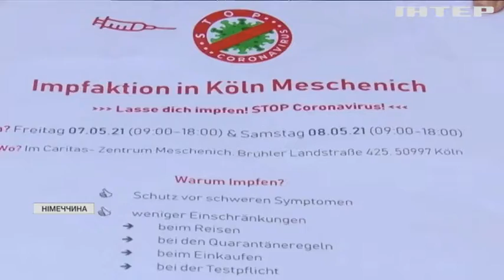Вакцинуй безхатька: у Німеччині мобільні бригади пропонують безкоштовне щеплення безпритульним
Чи погоджуються безпритульні на пропозицію медиків і яким препаратом їх щеплюють?